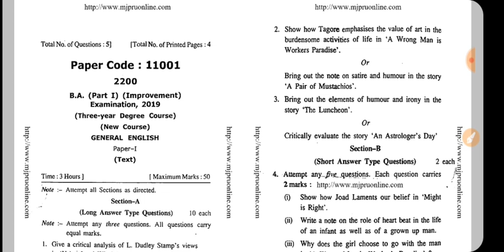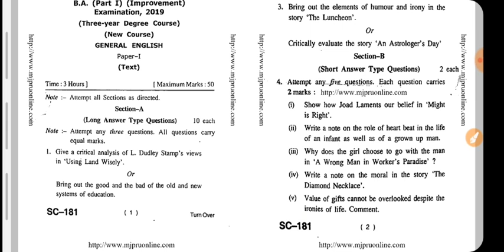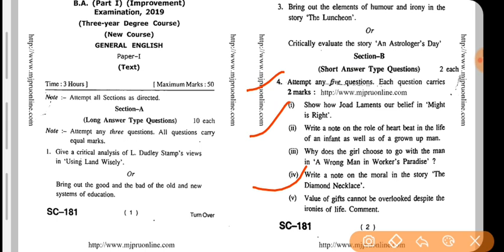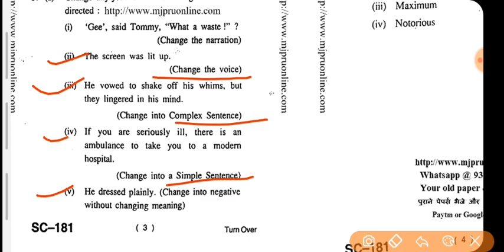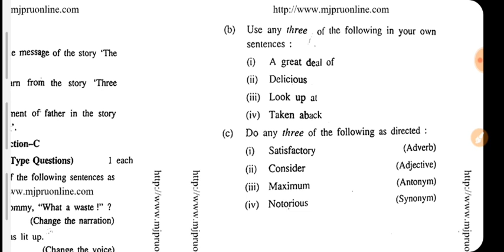Ba part -1 , General English (paper-1) for mjpru 2020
is video me aapko bataya gaya hai ki aap ka ba ka exam paper kaise aata hai.